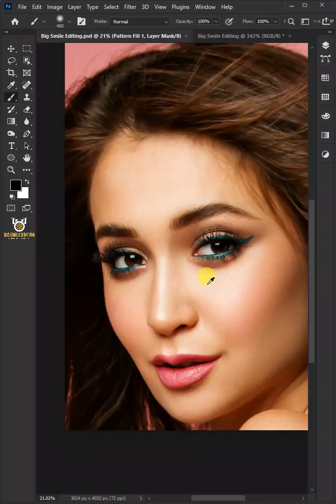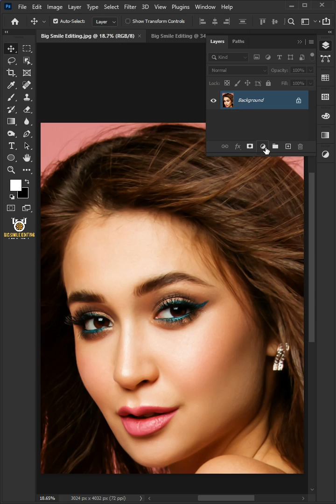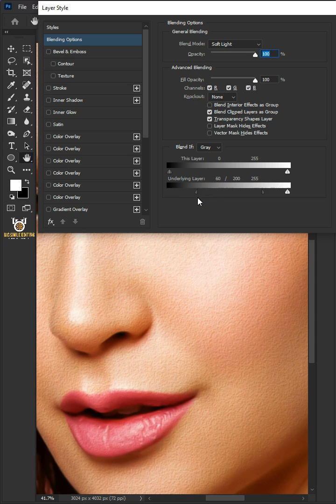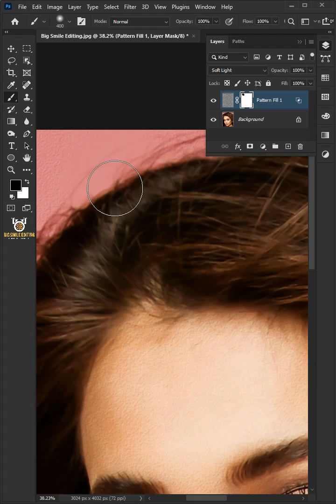How to Easily Create a Realistic Skin Texture - Photoshop Tutorial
In this video, I'm going to show you how to create a highly realistic skin texture in adobe photoshop